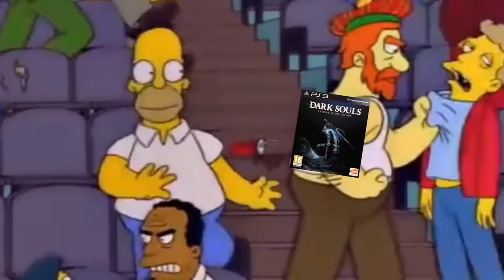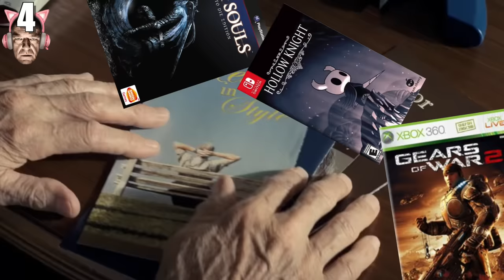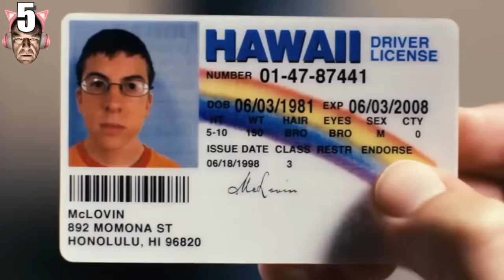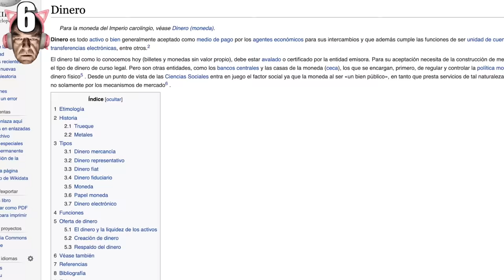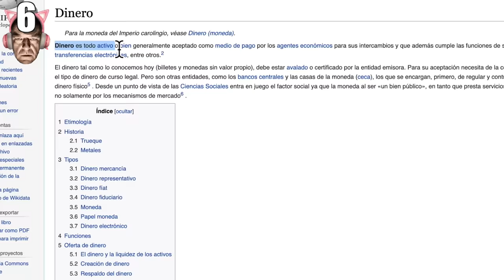10 COSAS que NUNCA debes DECIRLE a un GAMER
Si eres un jugador hay ciertas cosas que no te gusta que te digan: que los videojuegos son una pérdida de tiempo, que ya eres mayor para seguir jugando, que menosprecien tu gran pasión... Estas son 10 cosas que nunca debes decirle a un gamer. AVISO IMPORTANTE: Incluye peeeeeroooooooooooooo.